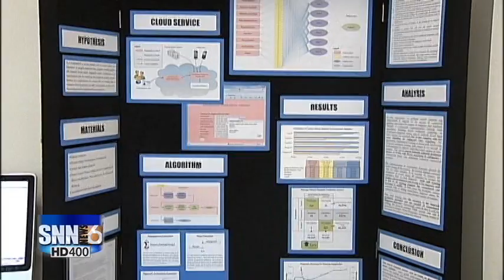SNN: Out-of-Door Academy Senior Wins Google's 2012 Science Fair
A big congratulations is in order to a Lakewood Ranch student who won a $50,000 scholarship, a trip to the Galapagos Islands and an internship at the top company after being named the winner of the grand prize in Google's 2012 Science Fair.